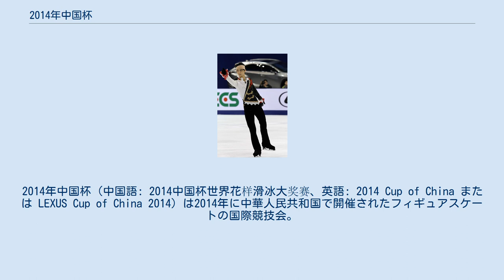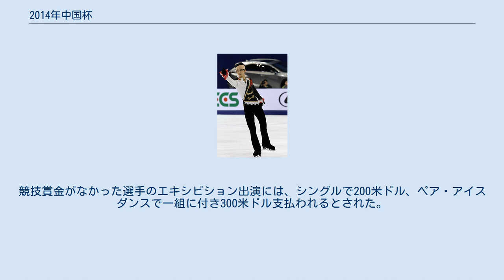2014年中国杯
2014年中国杯（中国語: 2014中国杯世界花样滑冰大奖赛、英語: 2014 Cup of China または LEXUS Cup of China 2014）は2014年に中華人民共和国で開催されたフィギュアスケートの国際競技会。
 2014年中国杯は、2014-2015年シーズンに開催された中国杯。
2014年11月7日から9日にかけて、シニアクラスの男女シングル、ペア、アイスダンス競技が上海の上海東方体育中心で行われた。
 今大会開催国の統括団体である中国スケート協会に対しては、各種目で最大3人(組)の出場枠が用意された。
 男子シングル 9月2日、ペーター・リーベルスが肩の手術のために出場を辞退した。
9月23日、オレクシイ・ビチェンコが追加招待された。
10月16日、ジャン・ブシュが健康上の問題で出場を辞退した。
10月21日、キム・ジンソが追加招待された。
10月24日、ジョシュア・ファリスが右足首の怪我により出場を辞退した。
10月29日、宋楠が出場を辞退し、関宇航が追加招待された。
 女子シングル 9月9日、金海珍が追加招待された。
11月3日、張可欣が出場を辞退した。
 ペア 9月29日、ユリア・アンチポワ/ノダリー・マイスラーゼ組がアンチポワの拒食症の治療のために出場を辞退した。
10月1日、タチアナ・ボロソジャル/マキシム・トランコフ組がトランコフの肩の怪我のために出場を辞退した。
10月9日、ジェシカ・カララン/ザック・シドゥー組が追加招待された。
10月13日、アリーナ・チェルニャフスカヤ/アントニノ・ソウザ＝コルディール組が追加招待された。
10月17日、タラ・ケイン/ダニエル・オシェア組がケインの右臀部手術からの回復が十分ではないために出場を辞退した。
10月22日、ナターシャ・ピュリッチ/アンドリュー・ウルフ組が追加招待された。
 アイスダンス 9月2日、趙悦/鄭汛組が追加招待された。